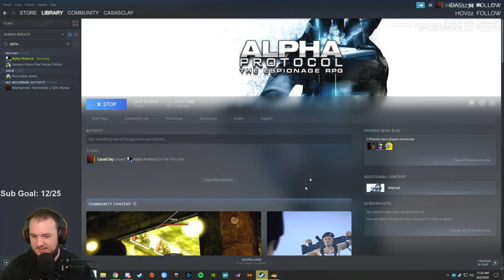Alpha Protocol - Let's Play - Part 1